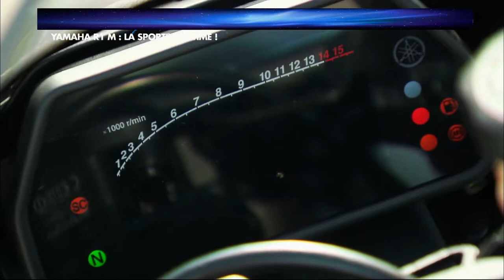Essai Yamaha R1M